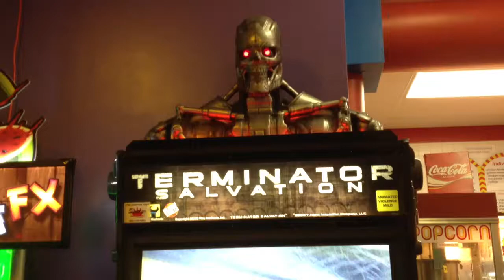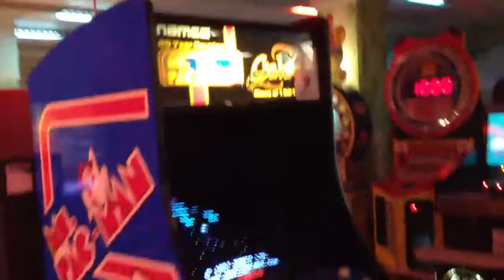Funtopia - Arcade / Kids Playground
Only racing and shooting games, not one action or fighting game in site!!! I miss old school arcades, this is all we have left near me.